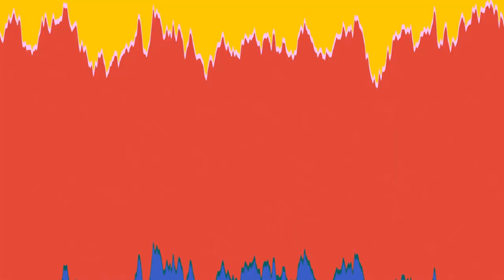Jenny Komenda - The importance of space, being authentic and listening to your community.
Jenny Komenda is an award-winning, former interior designer and the owner of Juniper Print Shop. Jenny's journey in the world of design and art has been featured in publications ranging from House Beautiful and HGTV to Vogue and the Wall Street Journal. Jenny has so much to offer while staying grounded and focused on the things she really loves. We get the chance to sit down with her and chat about the importance of space, being authentic, and listening to your community.